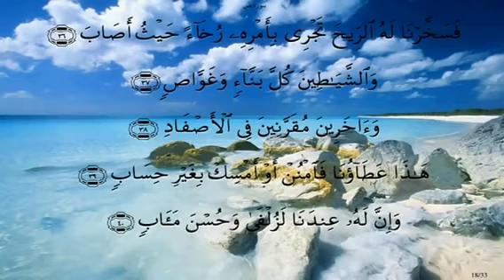🌙١ رمضان ١٤٤٣هـ : خواطر الشيخ / محمد متولي الشعراوي { قصة سيدنا سليمان ١ - ١٠ }